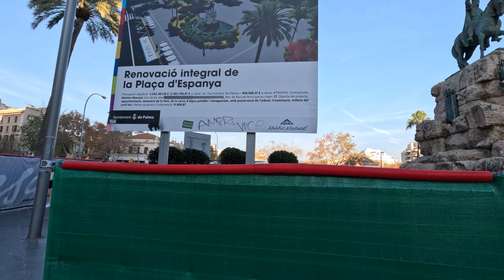Christmas market in the station park Palma de Mallorca 26th December 2023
This is the Christmas market that has replaced the one that used to be in Plaza España.